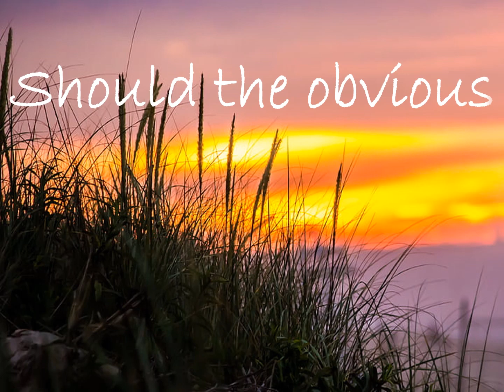What's Wrong | I don't know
A simple question to which there is no easy answer, maybe there is none. A short poem from "the Creative Thoughts of William Gregory Tice" A wonderful moment to ponder and reflect about "What's Wrong?"